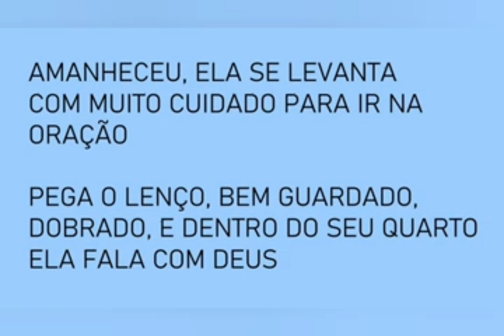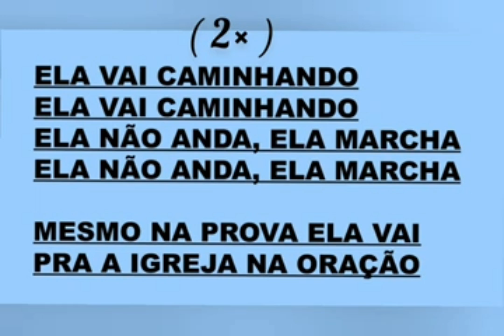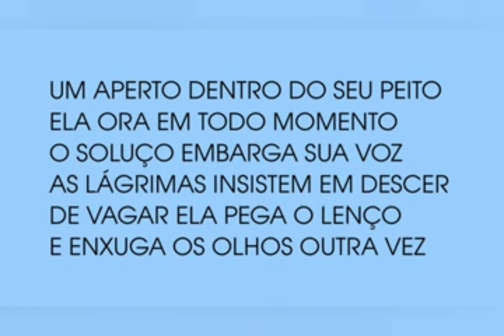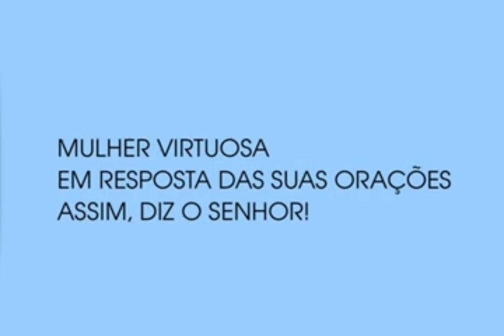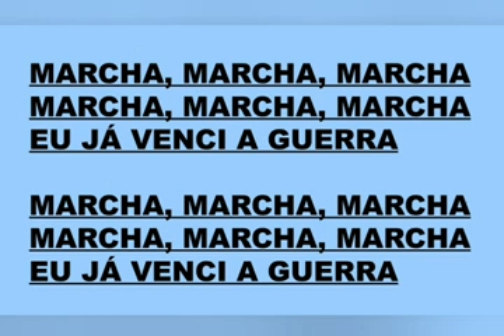ELA NÃO ANDA ELA MARCHA. CANTORA ADRIANA AGUIAR. LOUVOR PARA CORAL DE MULHERES CIRCULO DE ORAÇÃO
VDEO LETRA PLAYBACK ELA NÃO ANDA ELA MARCHA .PARA CONGRESSO .CORAL DE MULHERES CIRCULO DE ORAÇÃO